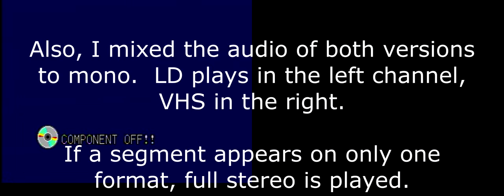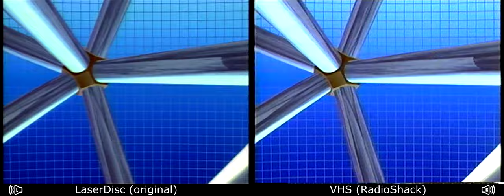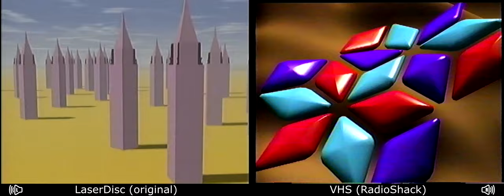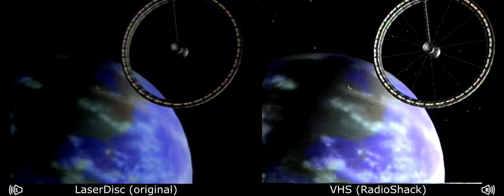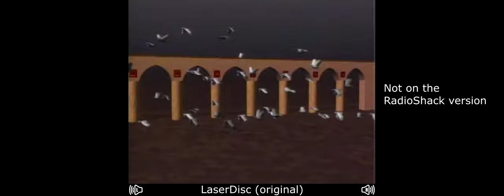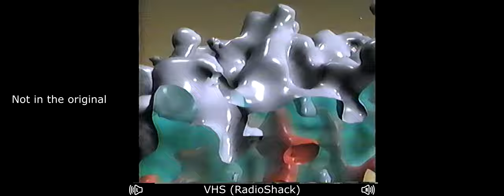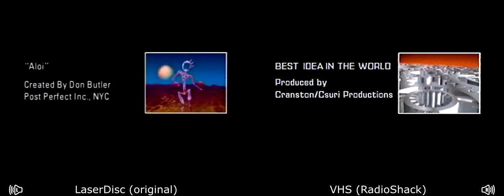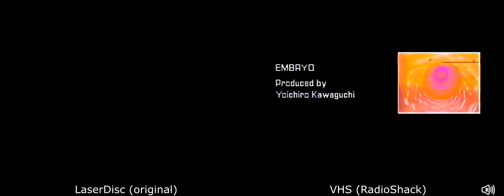[60fps Ultrawide] VHS vs. LaserDisc comparison: The Mind's Eye (1990) (Original vs. Radioshack)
(Jan Nickman)

That title is a rollercoaster.

Timestamps
00:00 Info
00:37 Opening Logos
01:20 Creation
05:30 Civilization Rising
08:32 Heart of the Machine
12:34 Technodance
16:31 Post Modern
20:56 Love Found
23:34 Leaving the Bonds of Earth
28:54 The Temple
33:31 Q Factor
36:28 Tingri
40:50 The Way I Feel
44:06 Credits (Original)
44:26 Credits (Both)
50:44 Color Bars (Original)

This video's aspect ratio is 2.5:1, also represented as 5:2.  That means it's optimized for all monitors except super ultrawide (wider than ultrawide).  Uploaded in 2560x1024 (shows up on YouTube's resolutions as 1440p).

There were two cuts of The Mind's Eye (1990).  Both are shown here.

I also made both transfers myself using the same methods.  Though my Sony SLV-N81 VCR has a "reality regenerator" that was used on the VHS one.

In hindsight, I would render this in 4K (3840x1536) instead of 1440p (2560x1024) like I did with this video

This is a reupload and improved version of , which was an improved verison of , which improved upon . Crazy, right?